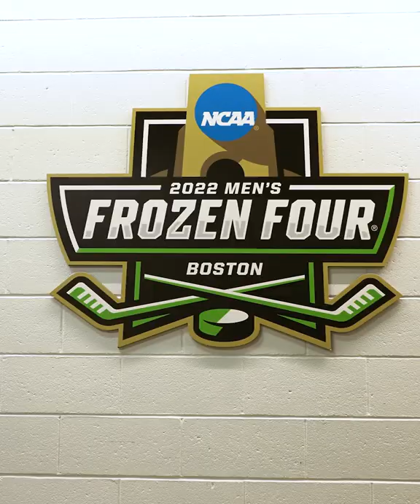Sizzle: Tuesday Travel Day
Michigan Hockey travel day to the 2022 NCAA Frozen Four